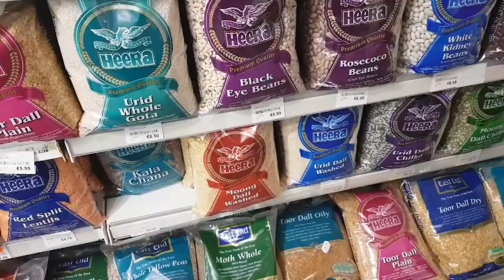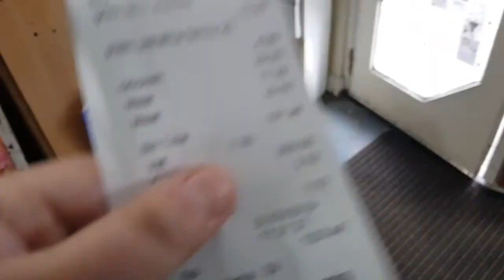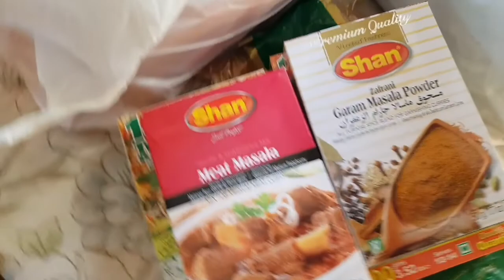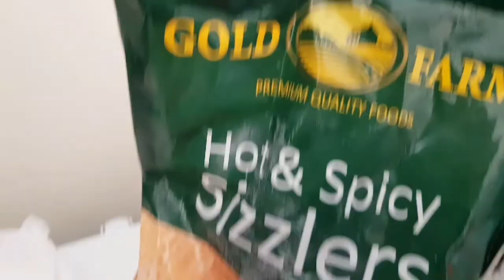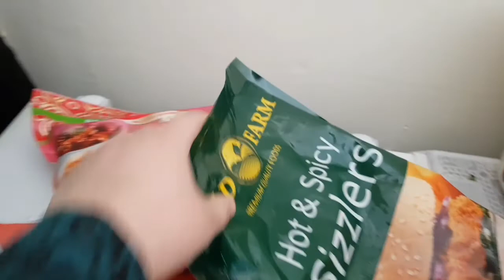pakistanimom / groceryhaul / monthlygrocery / halalshopinwaterford /